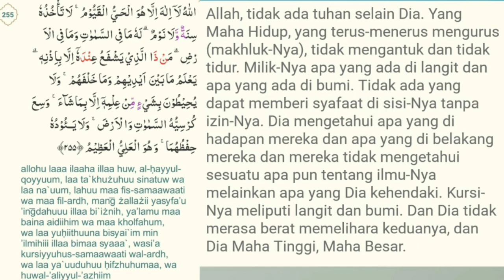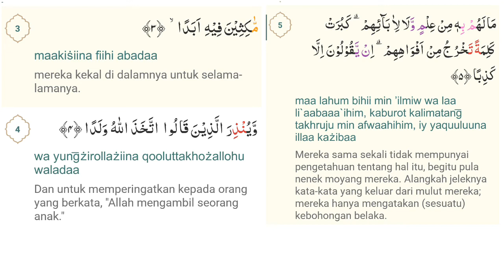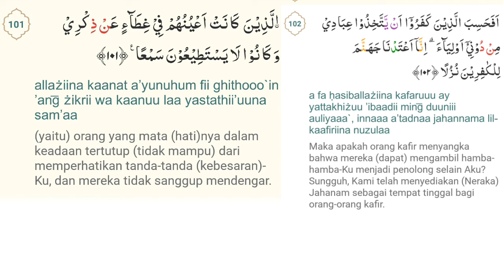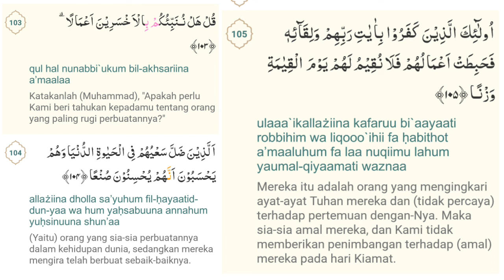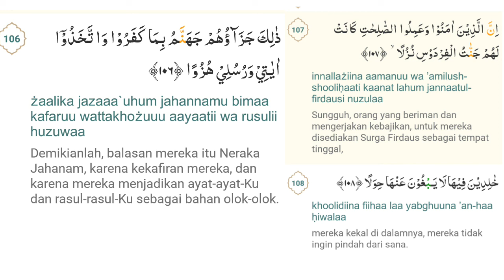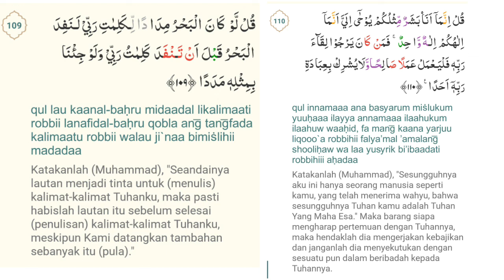50 Ayat Kursi, 10 Ayat Awal Al-Kahfi dan 10 Ayat Akhir Al-Kahfi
dengarkan saat gelisah dan susah tidur insya Allah tidak ada jin dan syaitan menggangu